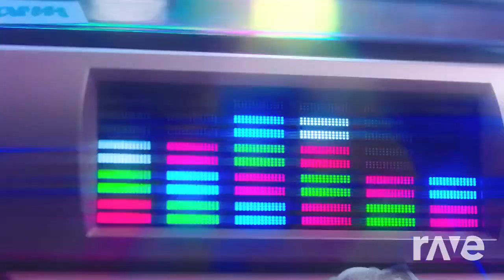Ring Dalla Instrumental720